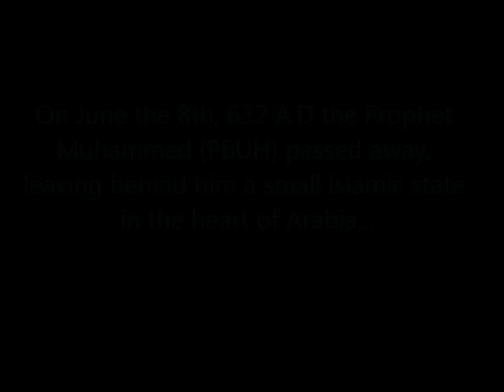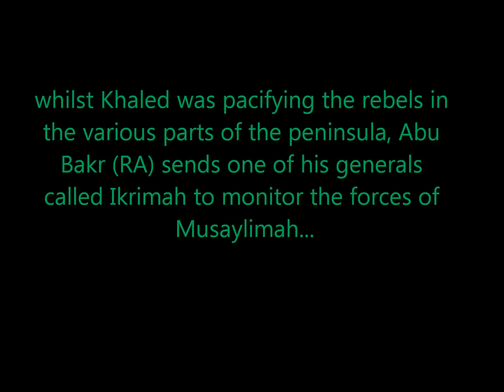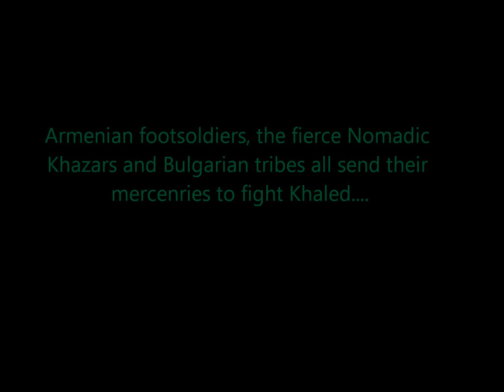khaled ibn walid - battle of Yarmuk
Khaled ibn walid